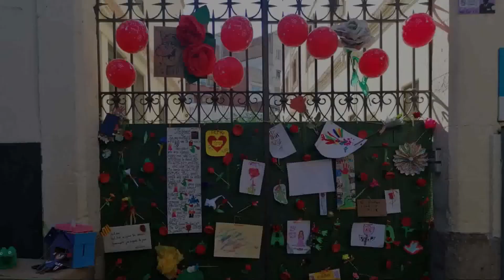Sant Jordi. Escola Cal Maiol. Barcelona. Cataluña. Todas participamos.